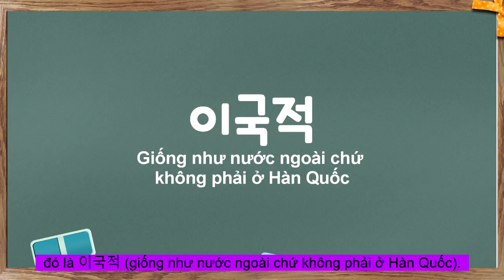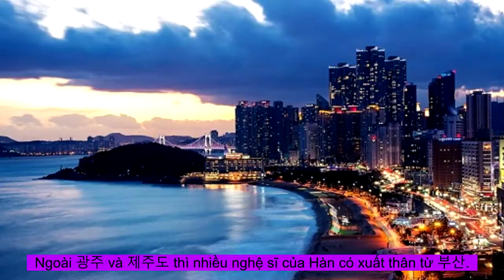[TIẾNG HÀN TÔI YÊU MỖI NGÀY mùa 2] - TẬP 13 : Quê hương của Idol K-pop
💁‍♀️ Giảng viên: Cô Nguyễn Hải Phượng, Khoa Ngôn ngữ và văn hóa Hàn Quốc, Đại học Ngoại ngữ - Đại học Quốc gia Hà Nội; Trung tâm Sejong - Trung tâm Văn hóa Hàn Quốc

♥️ Chào đón năm 2021, chuyên mục Tiếng Hàn tôi yêu mỗi ngày sẽ có những đổi mới đáp ứng sự ủng hộ của các bạn với loạt video dạy tiếng Hàn thông qua các chủ điểm thú vị khác nhau
♥️ Trung tâm hy vọng các bạn sẽ có thật nhiều năng lượng để đạt thành tích cao trong việc học tập tiếng Hàn với loạt bài "TIẾNG HÀN TÔI YÊU MỖI NGÀY mùa 2 : Học tiếng Hàn qua K-pop”

🤩 TIẾNG HÀN TÔI YÊU MỖI NGÀY mùa 2 : Học tiếng Hàn qua K-pop dự kiến được phát sóng vào thứ 3 và thứ 6 hàng tuần